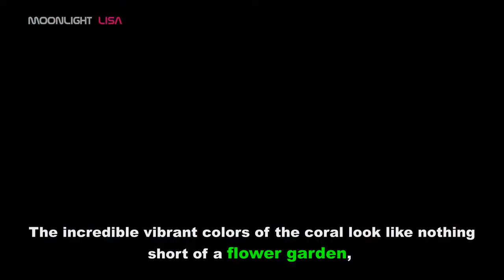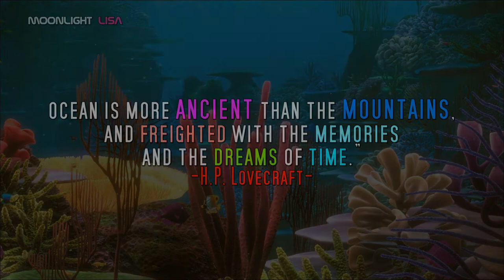TOP 12 Best Coral Reefs for Snorkeling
Divers get to experience beauty unlike anything we will ever see on land.
Coral reefs, along with tropical forests, make up the planet’s richest ecosystems (but also the most endangered). They contain an incredible diversity of animals and plants, including a quarter of all the world’s sea fish. Outstandingly beautiful, coral reefs are unique places for snorkeling.
With so many coral reefs the world over, it’s often difficult to even know where to begin.

1. You Will Know by Text Me Records / Leviathe
2. Lonely Troutman II by William Rosati